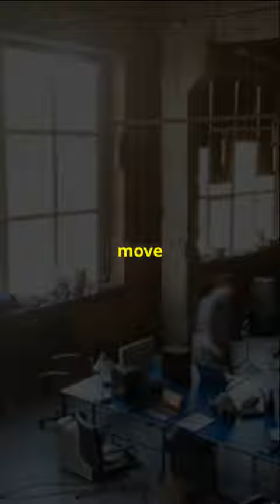Top Jobs in Mombasa | Find the Latest Jobs in Mombasa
Find all the Latest Jobs in Mombasa

✅Latest Jobs in Kenya